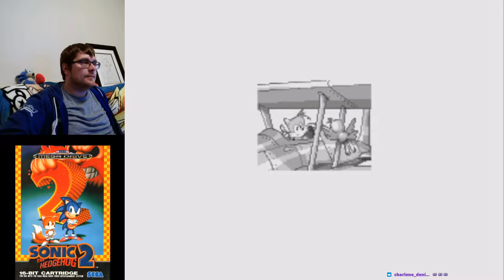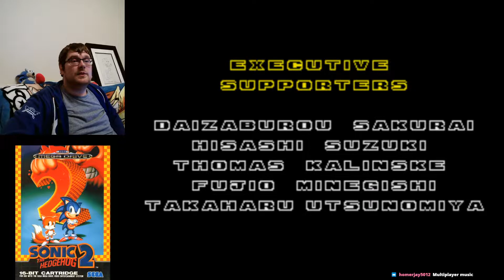Sonic Month 2022 Day 6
Tails makes his home console debut and we try some tricky missions in Sonic Origins! Originally broadcast live on July 6th 2022